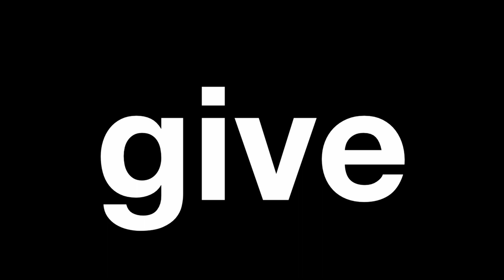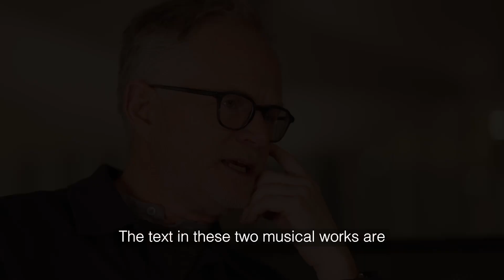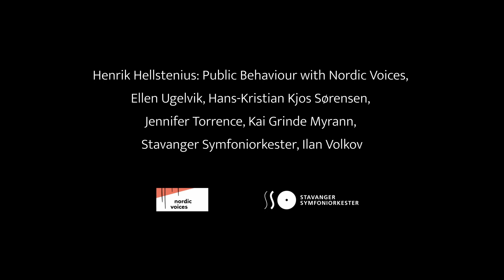Public Behaviour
Henrik Hellstenius music for Nordic Voices,  Ellen Ugelvik, Hans-Kristian Kjos Sørensen, Jennifer Torrence, Kai Grinde Myrann, Stavanger Symfoniorkester, Ilan Volkov. Recording by BIS.